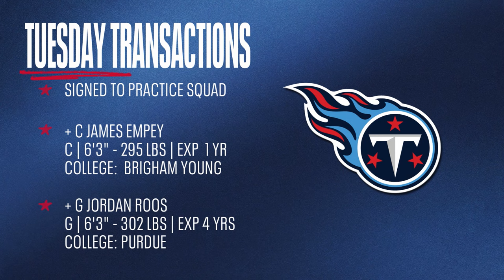Texans vs Titans Recap | The Mike Vrabel Show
Titans Head Coach Mike Vrabel and "Voice of the Titans" Mike Keith sit down to recap the Titans' Week 15 game against the Houston Texans.